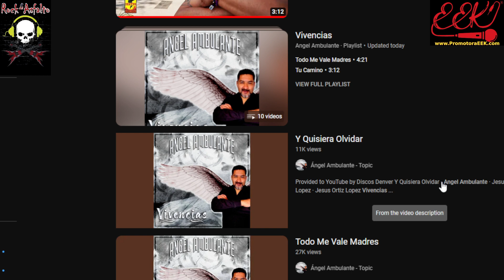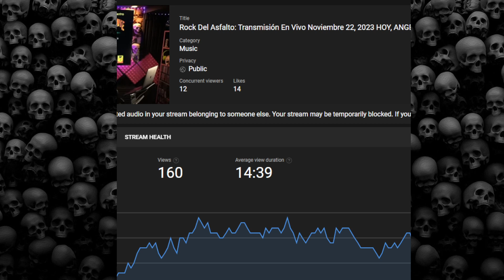Angel Ambulante En El Lavadero Rocanrolero presenta su nueva producción VIVENCIAS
Angel Ambulante nos acompaña en el lavadero rocanrolero de Rock Del Asfalto para presentar su mas reciente producción musical VIVENCIAS